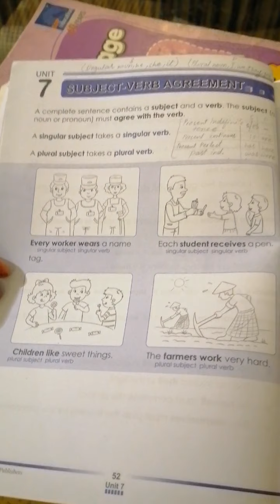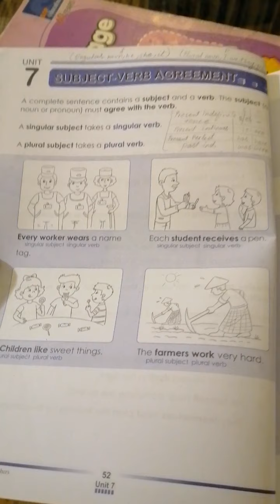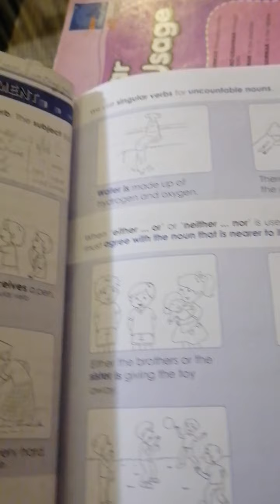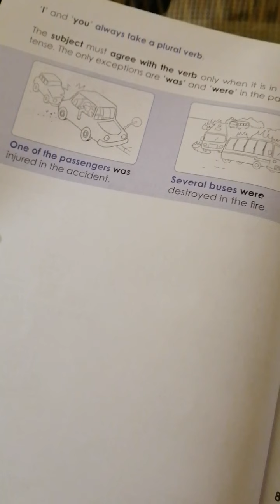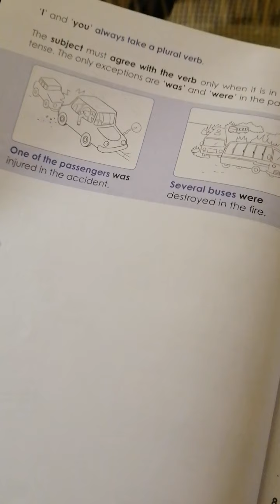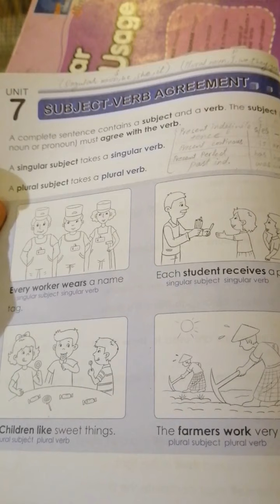Grade 6 English Grammar Unit_7, Ms Rabbia Amin Lecture_23 (19 May, 2021)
Grammar and usage book 6, revision of Unit 7 "Subject-verb Agreement (page - 52)